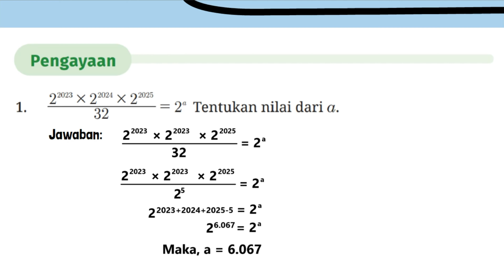Kunci Jawaban Matematika Kelas 8 Halaman 42 43 44 Kurikulum Merdeka Pengayaan Bab 1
Kunci Jawaban Matematika Kelas 8 Halaman 42 43 44 Kurikulum Merdeka Edisi 2022 Pengayaan Bab 1 Bilangan Berpangkat.
1. Tentukan nilai dari a.
2. Perhatikan tabel berikut Jenis Truk Kapasitas angkut(kg). Tabel pada halaman sebelumnya menunjukkan jenis truk dan kapasitas angkutnya.
a. Tumpukan pasir memiliki berat sekitar 6 × 104 kg. Jika semua jenis truk mampu mengangkut penuh, tentukan jenis truk apa yang digunakan untuk mengangkut pasir agar tidak ada pasir yang tersisa?